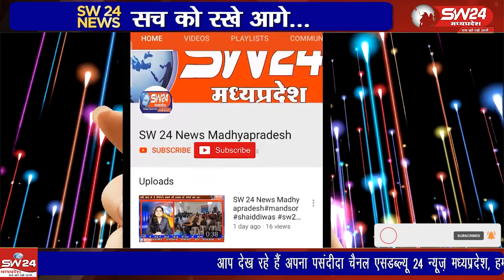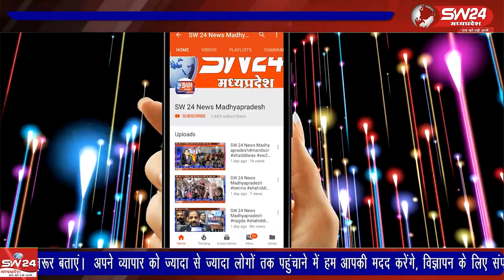ग्राम भैसून की मीणा समाज की एक युवती को अन्य समाज के व्यक्ति द्वारा दस दिन पूर्व अपहरण कर ले जाया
ग्राम भैसून की मीणा समाज की एक युवती को अन्य समाज के व्यक्ति द्वारा दस दिन पूर्व अपहरण कर ले जाया गया था। जिसकी सूचना परिजनों ने आरोपी के नामजद कांटाफोड़ थाने मे दे दी थी।
सतवास से संजय परसाई की रिपोर्ट